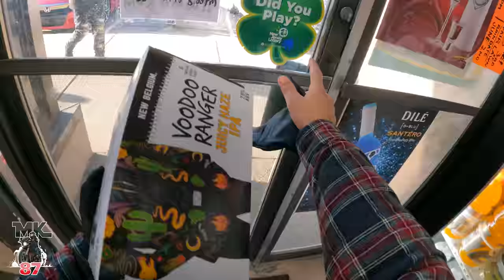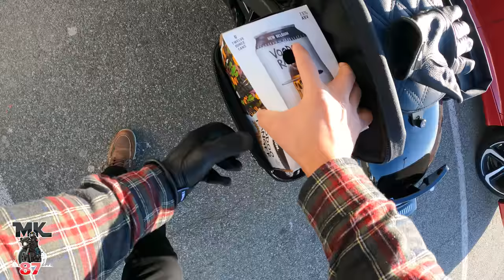I got beers for them on my bike / Fro rider got a new bike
picking some IPA's up on my Low rider S, hitting up Empire Harley to meet up with the boy's and riding out to Long Island.

squid mic